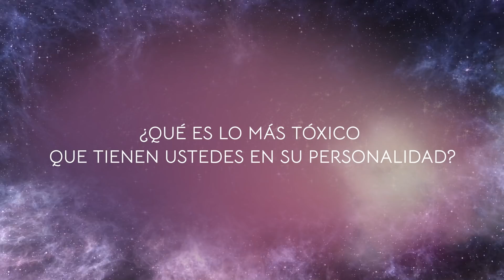Q&A: ¿Qué es lo más tóxico de mí? con SRD | T2. Cap #18 La Magia del Caos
Este capítulo es una continuación al episodio que hicimos con Lety y Ashley de Se regalan Dudas. Estaba tan buena la plática que en la grabación de ese capítulo decidimos hacer un Q&A de preguntas MUY FUERTES. En este episodio platicamos a detalle de cuáles son los aspectos más tóxicos de nuestra personalidad, en qué nos hemos equivocado en relaciones pasadas, cuáles son las creencias que nos han limitado y quién nos las inculcó, cómo nos hemos auto-saboteado y cómo lo hemos trabajado, así como cuál es nuestro mayor miedo a futuro...